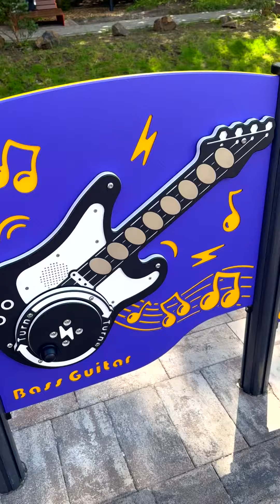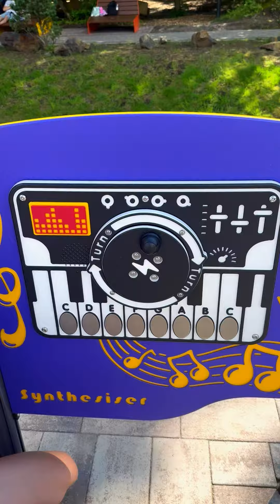RotoGen Musical Play Panels I Amusement Park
In this video, you can see a RotoGen Musical Play Panels in Amusement Park.

Real sounds of the World without special effects @mr_sound